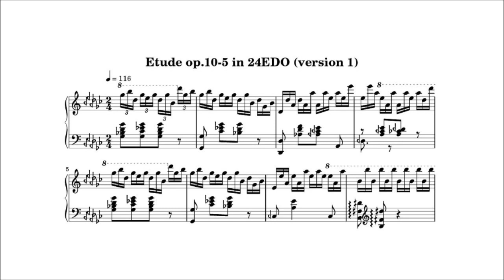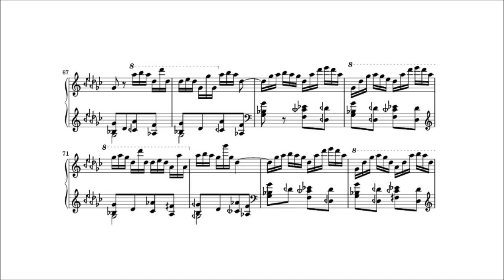24平均律でショパンのエチュード作品10-5(その1)(Chopin'Etude op.10-5 arranged in 24EDO(ver.1))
ショパンの「黒鍵のエチュード」を24平均律で編曲してみました。黒鍵の間隔を四分音を1単位として5･4･5･5･5と調整しています。
Etude op.10-5 is arranged in 24EDO and the RH part is on G♭,A♭(quarter tone raised),B♭(quarter tone raised),D♭,E♭(quarter tone raised).The intervals of these five notes are 5,4,5,5 and 5 quarter tones, which approximates 5EDO.